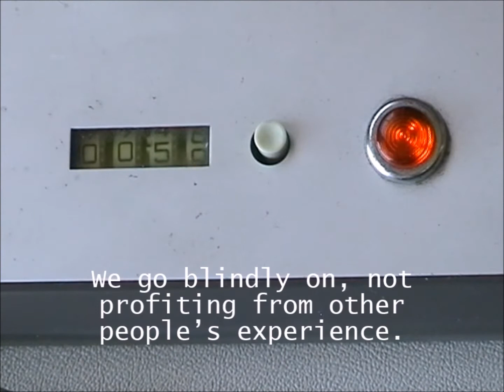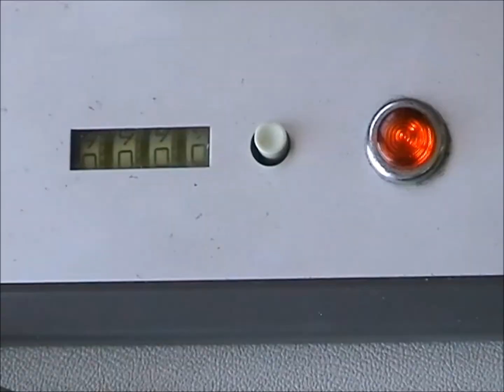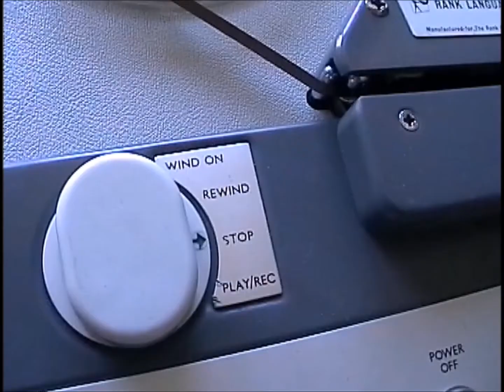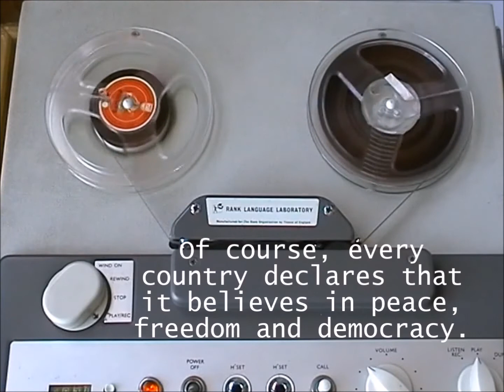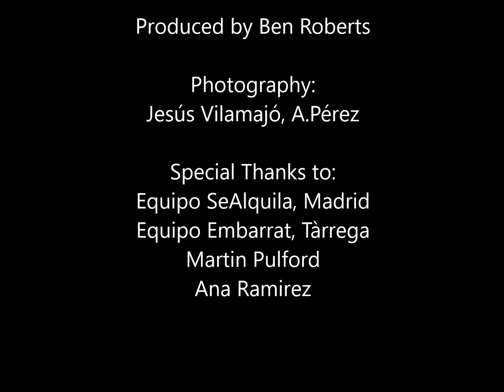Ben Roberts - 1969-2019 Don't believe in what you've never known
Video Installation, 3 channel. Exhibited at Festival Embarrat, Tárrega and Se Alquila Futuro, Madrid.